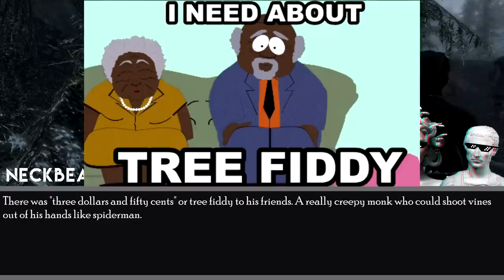What Is The Most Creative Character You've Seen Someone Play As?